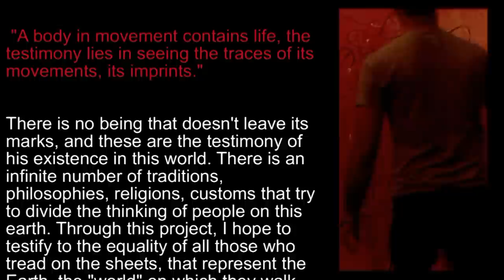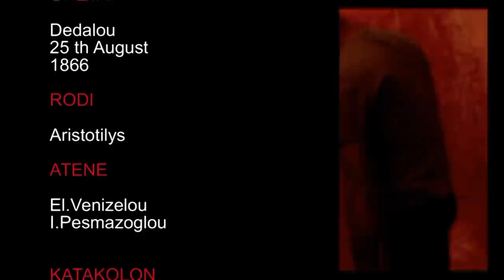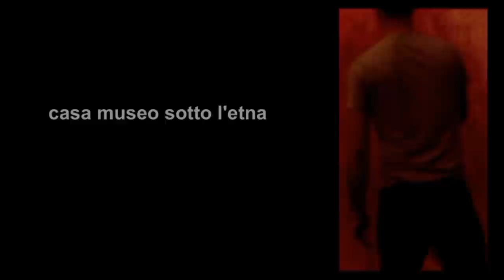PAINTING IMPRINTS OF PEACE ACRYLIC 2013 Visionary Artist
IMPRINTS
RITE OF LIGHT
FAMILY
GREECE
MALTA
TURKEY
MOTHER WOTER
ARTE FOR PEACE